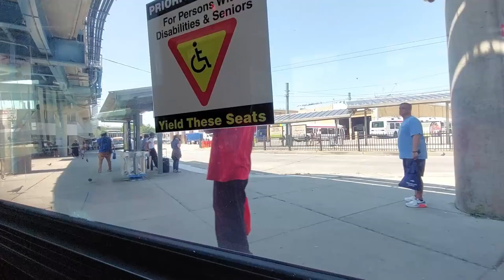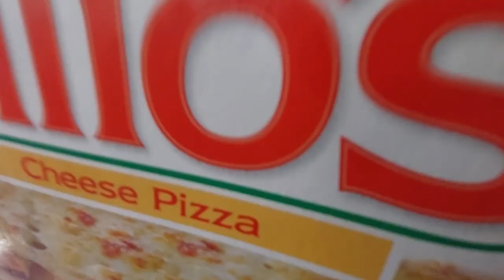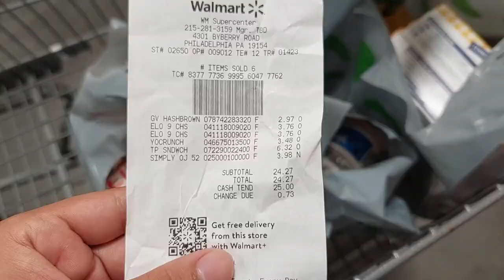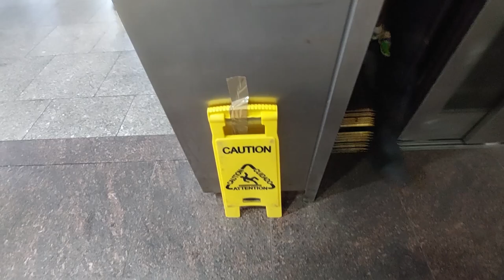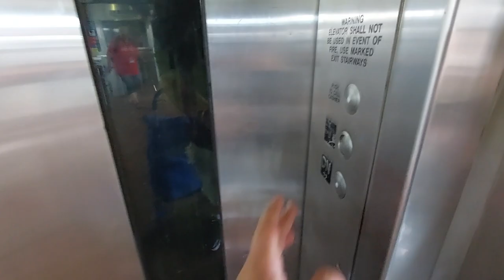Todays Day in life Volg #23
This video was recorded since Wednesday July 17, 2024